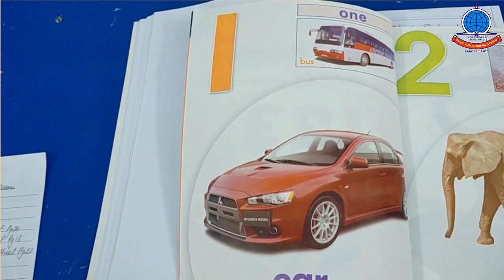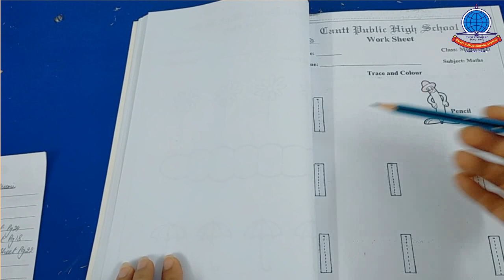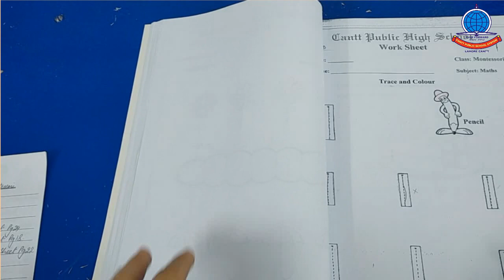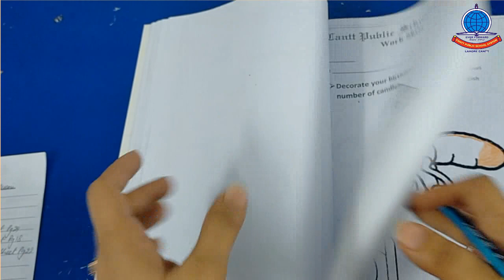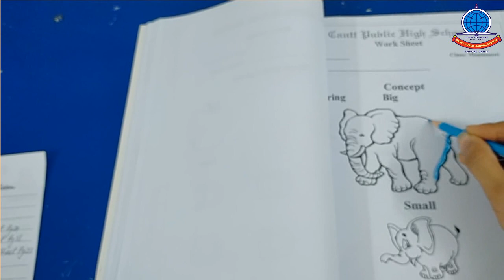Maths Montessori Book + Copy Reading Book Pg 1+ Work Sheet